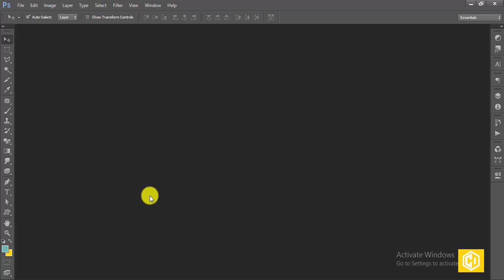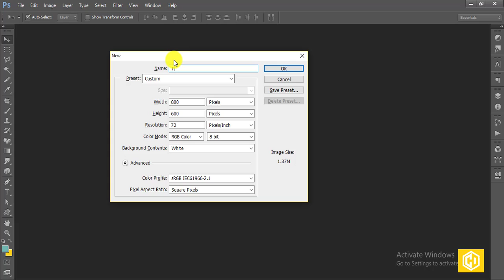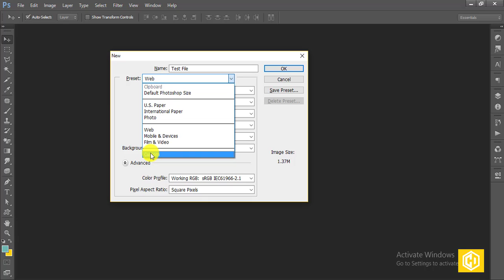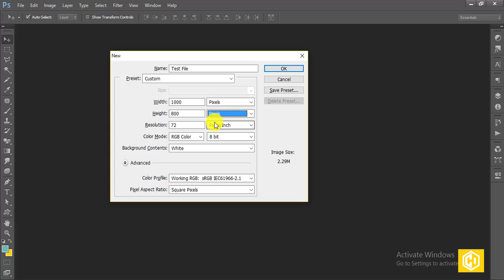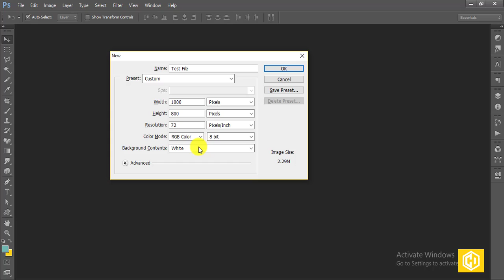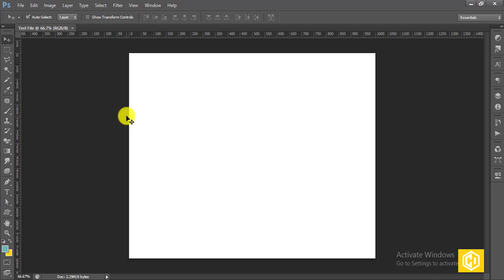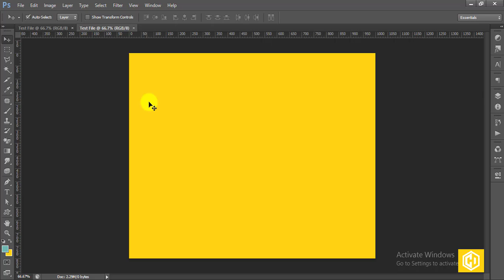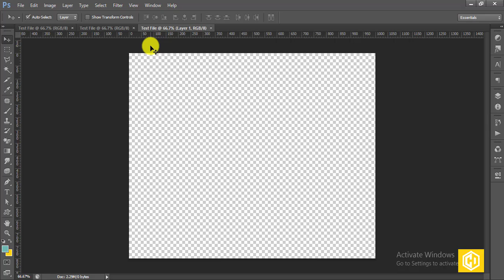Open A New Document In Adobe Photoshop In Hindi / Urdu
Cre8ive Desi9

This video is about opening a new file or document in the photoshop. Yes that might be an easy job for you to open a document in the photoshop but you might don't know that what are the things that's in the opening modal / popup. what are the purpose of each section or input field in that modal. So to solve this issue watch this video of opening a document in adobe photoshop. Also it's all in hindi or urdu so there will be no issue for all you to understand.

If you like this video about the open new document in photoshop or open new file in photoshop then please subscribe & like my channel for upcoming videos as i will release the English version as well & also you can suggest the improvements as well.

Open a new document in photoshop
Open a new document in photoshop in urdu / hindi
How to open a new document in photoshop
New file open in photoshop
Adobe Photoshop CS6 open new file
Web designer